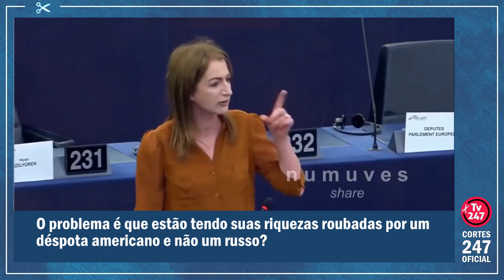"É A COR DA PELE, É POR QUE NÃO SÃO EUROPEUS?": CLARE DALY NO PARLAMENTO EUROPEU | Cortes 247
Confira impressionante trecho do forte discurso da deputada irlandesa Clare Daly no Parlamento Europeu, sobre a guerra na Ucrânia e a hipocrisia ocidental.